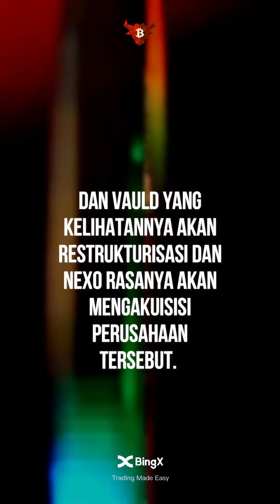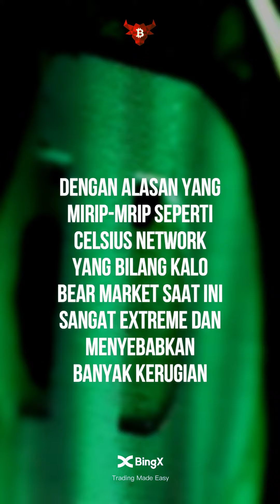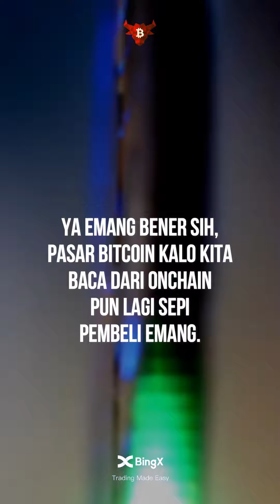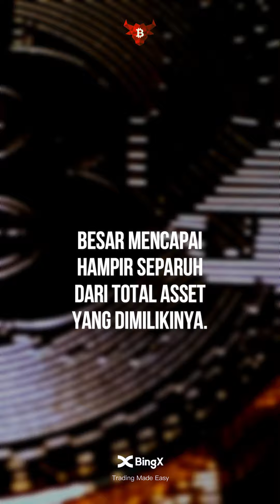VOYAGER DIGITAL PAILIT & VAULD DIAKUISISI NEXO ?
🚀 SIGN UP TO BING X & GET 5% CASHBACK! 🚀

Voyager Seeks Bankruptcy Protection Amid Crypto Credit Crisis

🚀Chapters